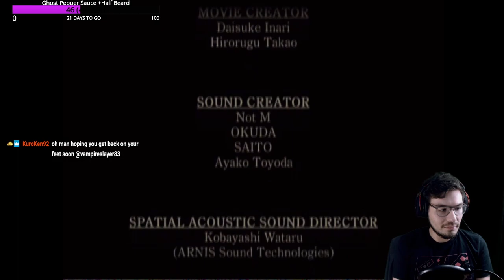Fatal Frame! Full Play Through Part 8 Finale